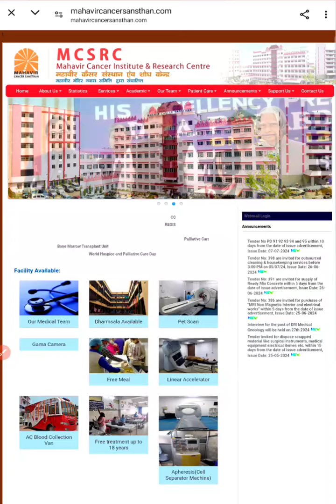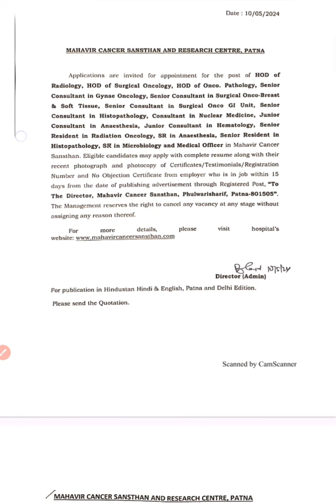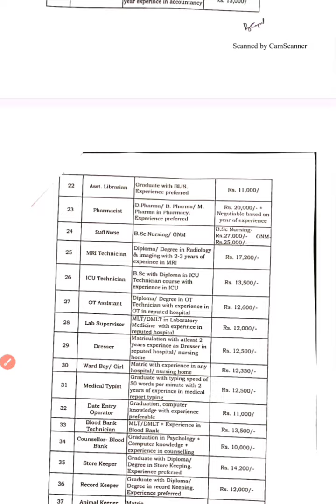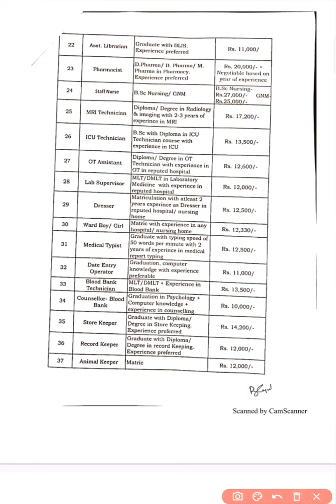बिहार में नर्स के लिए अच्छी मौक़ा Mahavir Cancer में Staff Nurse vacancy के लिए Exam से संबंधित News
Bihar nurse news Bihar mahavir Cancer Sansthan vacancy update gnm bsc Nursing
mahavir Cancer Patna hospital nursing vacancy news update.